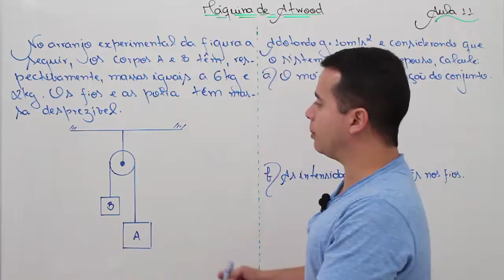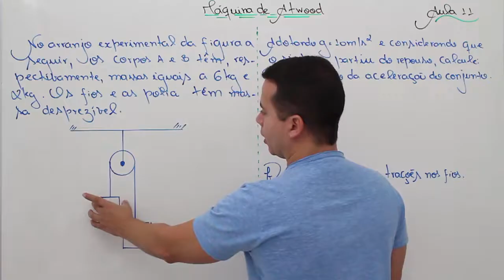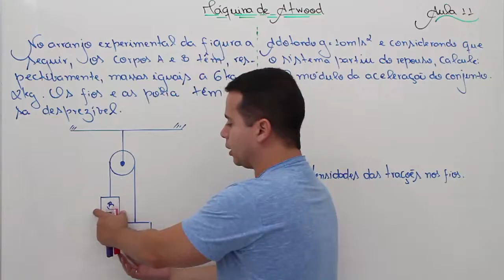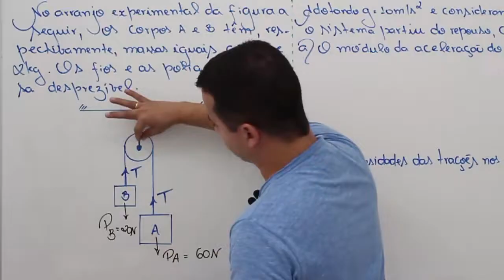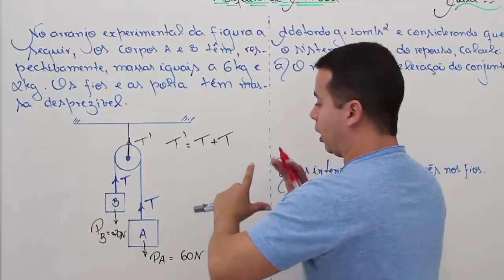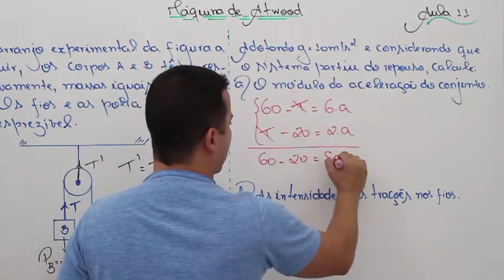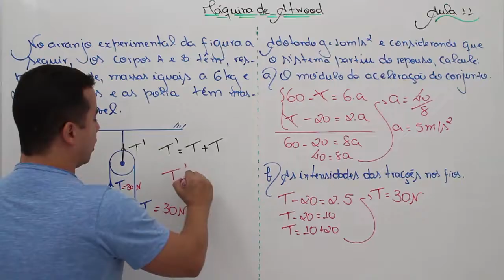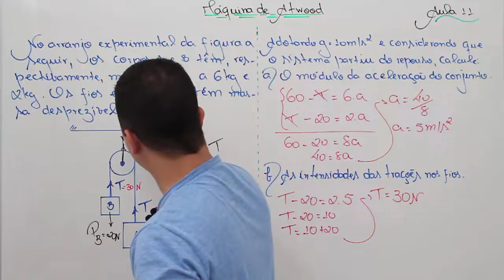Aplicando as Leis de Newton - Aula 11 (Máquina de Atwood)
Nesse vídeo vou explicar o conceito estudado por George Atwood, conhecido como Máquina de Atwood, aplicando a segunda lei de Newton e explanando o conteúdo de forma didática e objetiva.

: D

Grande abraço e bons estudos a todos.